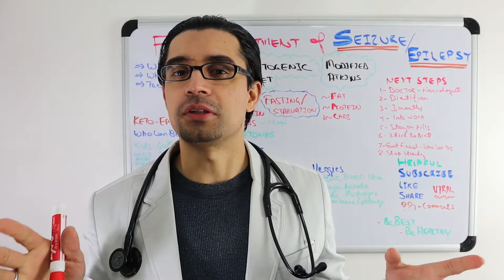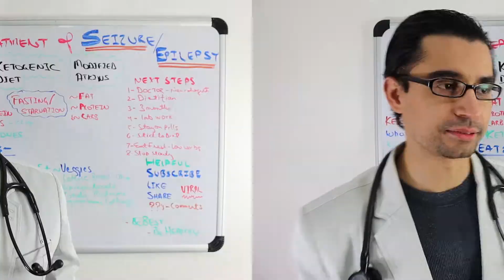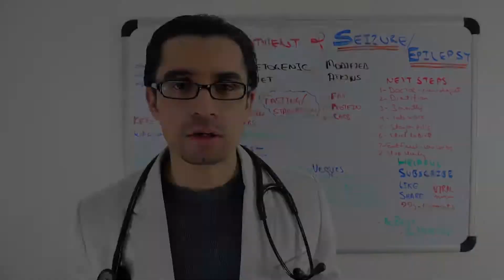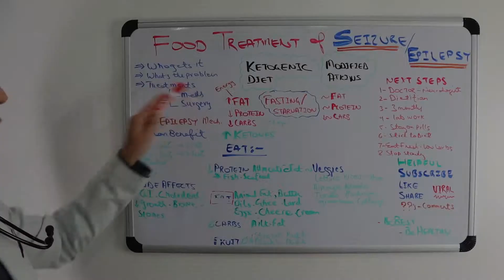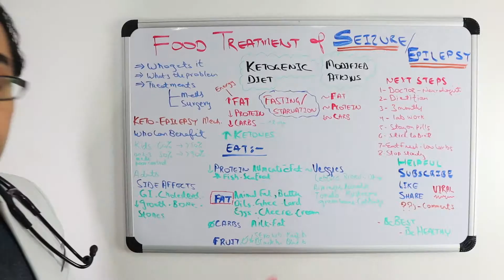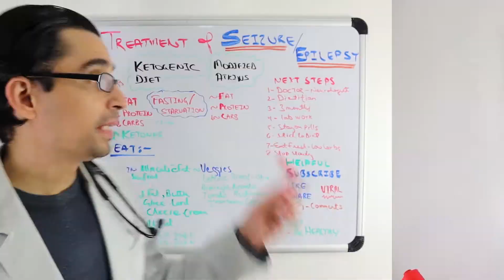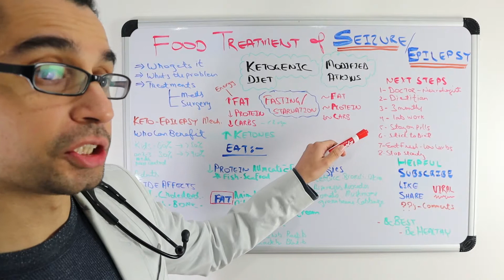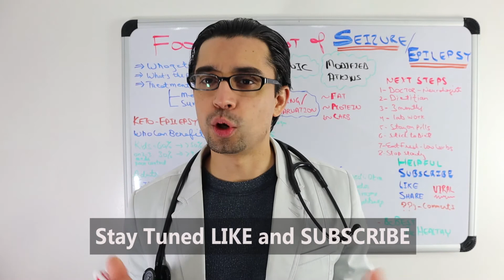Natural EPILEPSY Treatment! Keto Diet for Epilepsy! Keto Diet for Seizures and Modified Atkins Diet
Keto Diet for Epilepsy! Keto Diet for Seizures!!

👍𝑇ℎ𝑒 𝐶𝑜𝑚𝑝𝑙𝑒𝑡𝑒 𝐾𝑒𝑡𝑜𝑔𝑒𝑛𝑖𝑐 𝐷𝑖𝑒𝑡 𝑓𝑜𝑟 𝐵𝑒𝑔𝑖𝑛𝑛𝑒𝑟𝑠: 𝑌𝑜𝑢𝑟 𝐸𝑠𝑠𝑒𝑛𝑡𝑖𝑎𝑙 𝐺𝑢𝑖𝑑𝑒 𝑡𝑜 𝐿𝑖𝑣𝑖𝑛𝑔 𝑡ℎ𝑒 𝐾𝑒𝑡𝑜 𝐿𝑖𝑓𝑒𝑠𝑡𝑦𝑙𝑒 📕

👍𝑇ℎ𝑒 𝐸𝑎𝑠𝑦 5-𝐼𝑛𝑔𝑟𝑒𝑑𝑖𝑒𝑛𝑡 𝐾𝑒𝑡𝑜𝑔𝑒𝑛𝑖𝑐 𝐷𝑖𝑒𝑡 𝐶𝑜𝑜𝑘𝑏𝑜𝑜𝑘: 𝐿𝑜𝑤-𝐶𝑎𝑟𝑏, 𝐻𝑖𝑔ℎ-𝐹𝑎𝑡 𝑅𝑒𝑐𝑖𝑝𝑒𝑠 𝑓𝑜𝑟 𝐵𝑢𝑠𝑦 𝑃𝑒𝑜𝑝𝑙𝑒 𝑜𝑛 𝑡ℎ𝑒 𝐾𝑒𝑡𝑜 𝐷𝑖𝑒t 📕

The ketogenic diet is a high-fat, adequate-protein, low-carbohydrate diet that in medicine is used primarily to treat difficult-to-control (refractory) epilepsy in children. The diet forces the body to burn fats rather than carbohydrates.

Around half of children and young people with epilepsy who have tried some form of this diet saw the number of seizures drop by at least half, and the effect persists even after discontinuing the diet.[2] Some evidence indicates that adults with epilepsy may benefit from the diet, and that a less strict regimen, such as a modified Atkins diet, is similarly effective